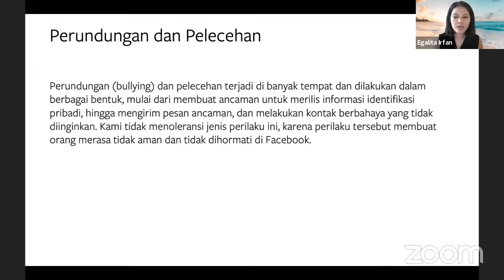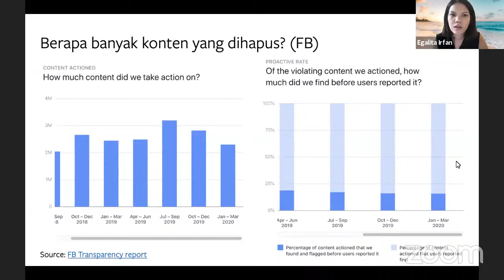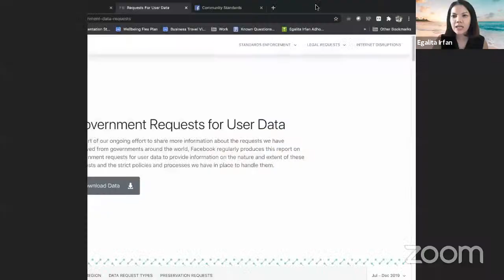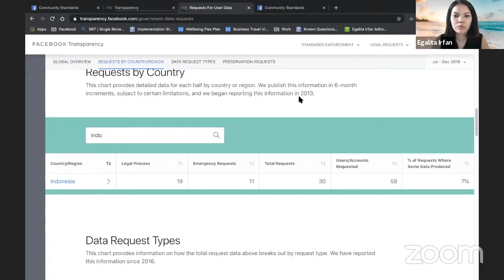Defining Nurani #8: Human Insecurity dalam Keamanan Siber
Suatu dialog akademisi dan praktisi, yang berusaha menalarkan isu-isu hubungan internasional sambil bertimbang rasa, demi terwujudnya studi HI di Indonesia yang people-centered.